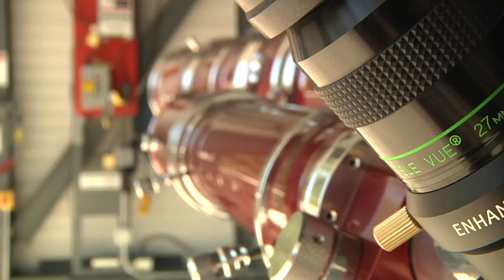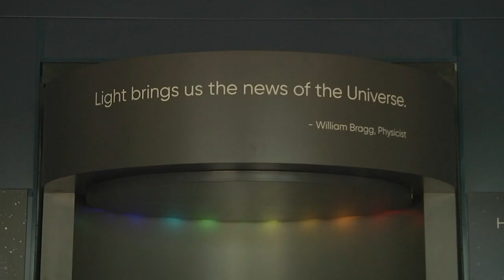Lowell Observatory Opens Up a New Observation Deck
The Lowell Observatory is taking advantage of Flagstaff's dark skies. They are opening a new observation deck that is open to the public. Lowell Historian, Kevin Schindler, gives a tour of the new open deck observatory which has six state of the art telescopes. Schindler also mentions that the building itself actually rolls back in order to give viewers a clear view of the night sky. Each telescope does something different. This the first phase of the expansion phase which is apart of a new 30,000 sqft astronomy discovery center.